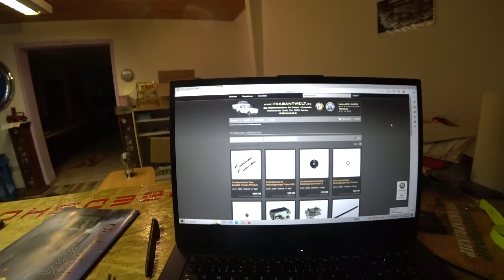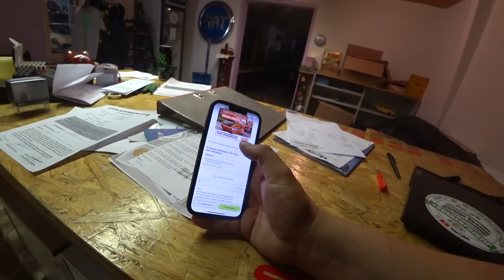Das hätte in einem Fahrzeugbrand 🔥 enden können… Notreparatur am K30